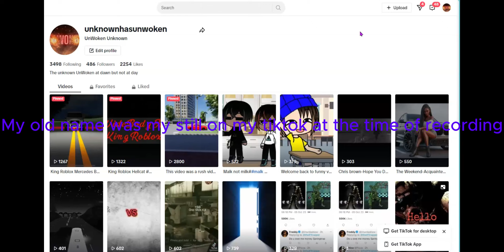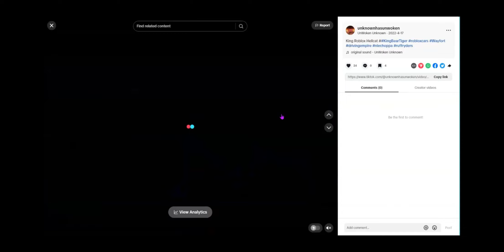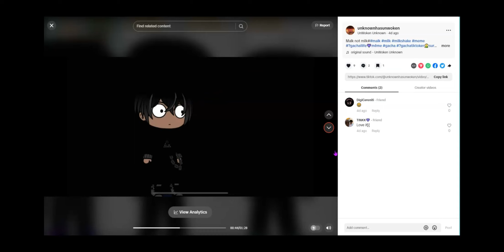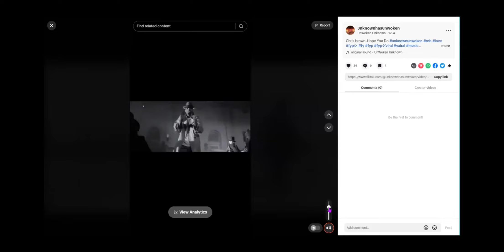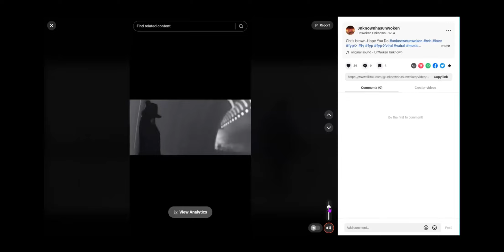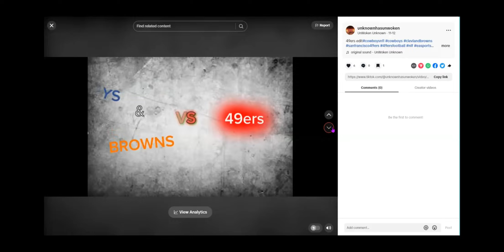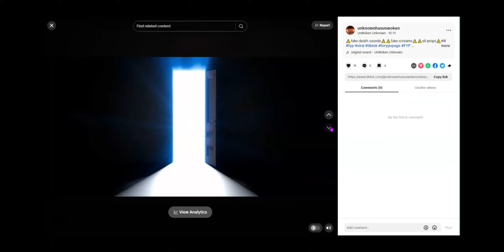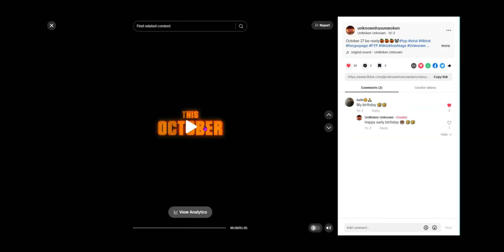Reacting to my tiktoks Part.1